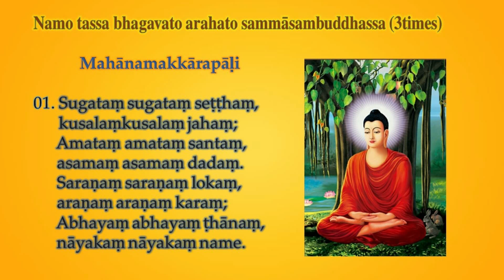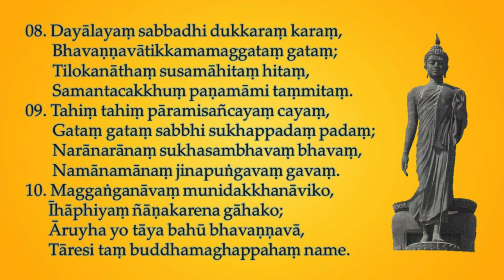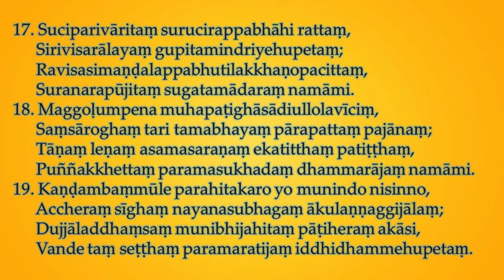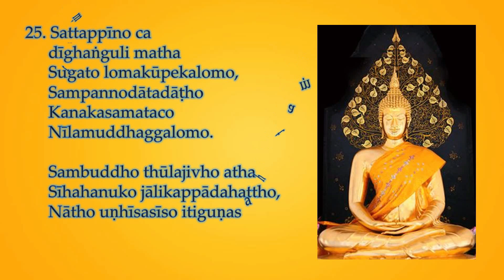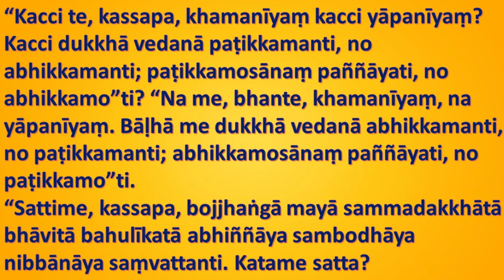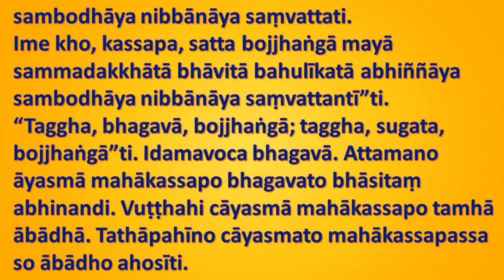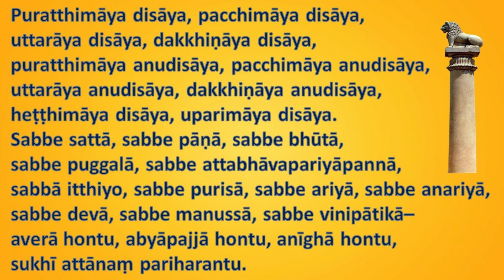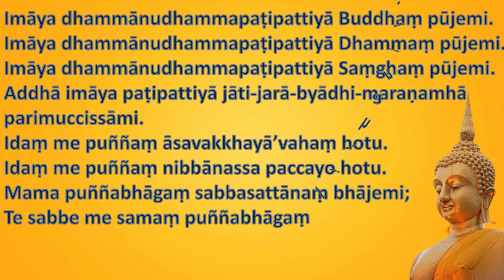Pa-auk Chanting Dayly, Day 9, Mahānamakkārapāḷi, Aṅgulimālasuttaṃ Mettābhāvanā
Pa-auk Chanting Dayly
# Day 7
# Mahānamakkārapāḷi